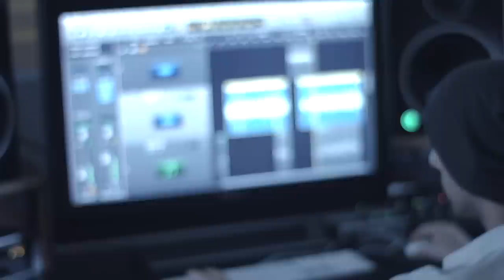Guile Branco - Holy Girl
Music video for Holy Girl performed by Guile Branco.